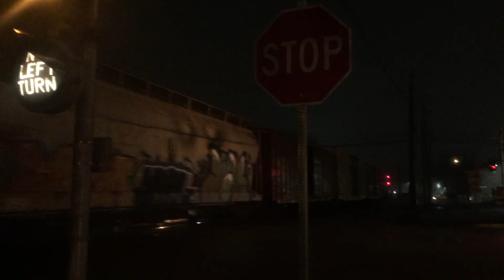NS 9873 leads a Manifest North on the Marion Branch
NS Dash9-40CW leads a manifest Northbound on the Marion Branch.

Train(s)
Train#1 (NS Manifest)
NS Dash9-40CW# 9873
NS Dash9-40CW#9880
CSX CW4400AC# 208